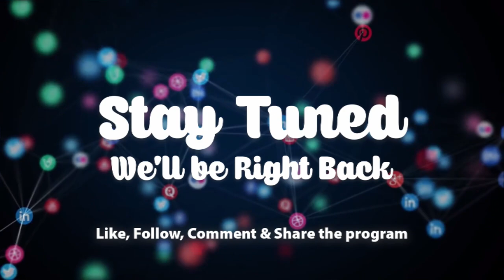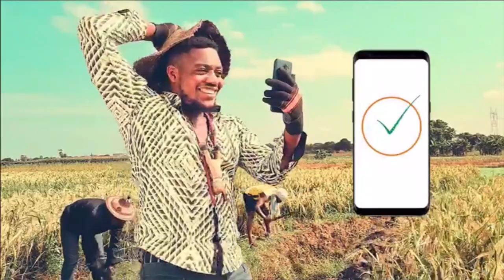I have been accused of being a witch 🧙‍♀️ - poor woman | Ewiase Mu Nsem 27-10-21